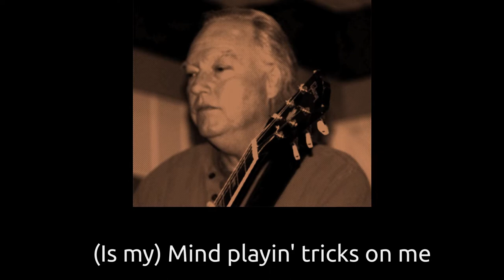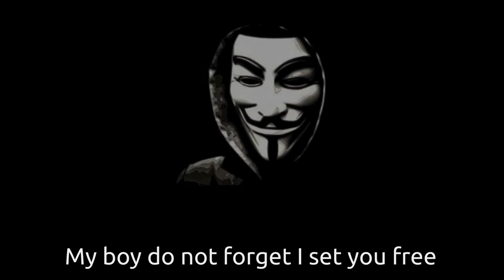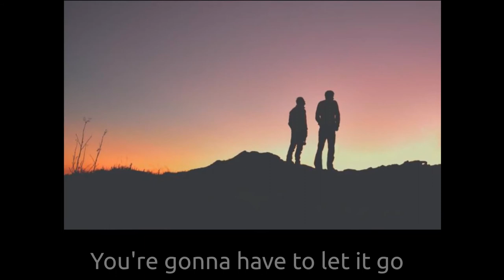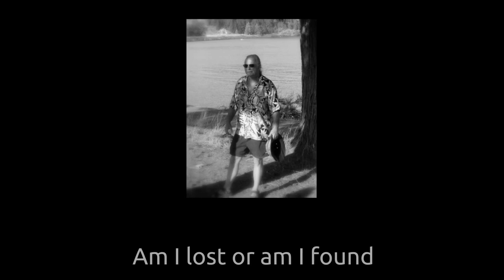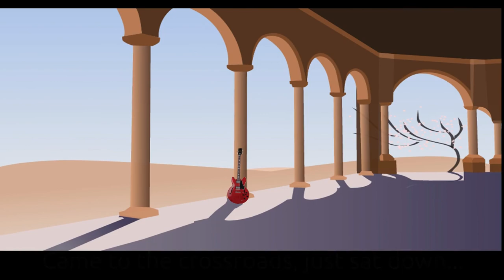Lost N Found - Tony Rae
"Lost N Found" - Tony Rae - Home Studio 2001